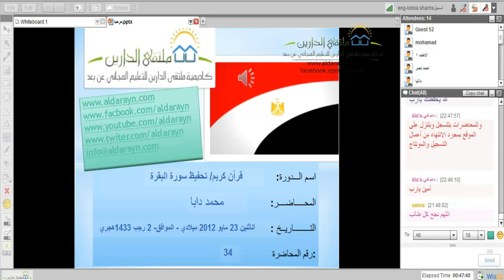ملتقى الدارين|تحفيظ سورة البقرة|محاضرة 34